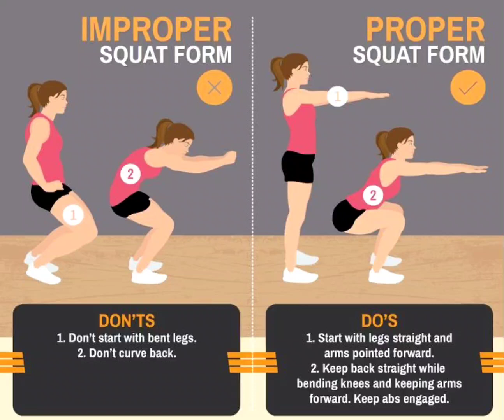how to squat properly